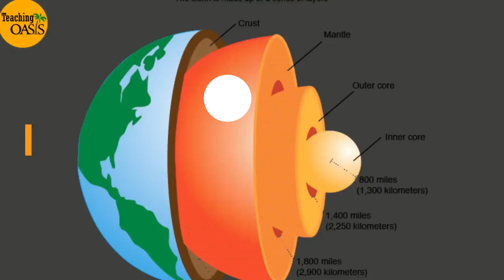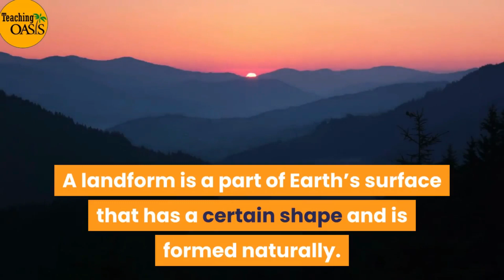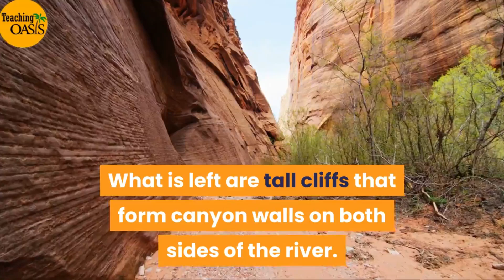LANDFORMS | Types Of Landforms | Landforms Of The Earth | What are some land-forms of the Earth?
You can see the Earth’s surface, but imagine what is under the ground. The Earth has several layers.

The crust

The crust is the Earth’s outer layer. It is made of solid rock.

The mantle

The mantle is the layer below the crust. It is made of soft, hot rock.

The outer core

The outer core is next. It is a layer of liquid metals at the Earth’s center.

The inner core

The inner core is at the very center of Earth. It is a ball of solid metals.

Everything you can see; oceans, and land, sits on Earth’s crust. The crust is not smooth and flat.

If you travel across Earth’s surface you might climb over rolling hills or tall mountains. Each of these is a different landform.

A land-form

A land-form is a part of Earth’s surface that has a certain shape and is formed naturally.

When you hike down between hills or mountains, you may end up in a valley.

If you look up and see high cliffs, you may have actually walked down into a canyon!
The following are some types of landforms:

A valley

A valley is a low land between mountains or hills.

The sides of valleys are not usually steep.

Most valleys are formed by rivers. Some valleys are formed by moving ice.

A canyon

A canyon is a valley with steep sides. Some rivers make canyons as they flow.

Over time, soil and lose rock are carried away by the moving water. What is left are tall cliffs that form canyon walls on both sides of the river.

The walls of some canyons are very high. The Grand Canyon is about 1,524 meters (5,000 feet) from top to bottom.

Plain
A plain is a flat land that spreads over a long distance.

Plains are wide open spaces and may form where there used to be seas.

Plateau

A plateau is flat, but unlike a plain, it is higher than the land around it.

A plateau is typically formed when flat land is pushed high up by movements of the Earth’s crust.

Difference between hills and mountains

Most hills are easy to climb if they are not too high or steep. Mountains are another story! The high peaks and jagged edges make a mountain hard to climb.

Mountains are landforms that are much higher than the surrounding land.

When two or more pieces of Earth’s crust push together, a mountain or mountain range forms.

Mountains can also be formed by volcanoes.

Some new mountains are still growing. They are rough and jagged.

Older mountains become smaller as they are worn down by the wind, water, or ice. They become rounded and not as big. When this happens, the landforms are called hills.